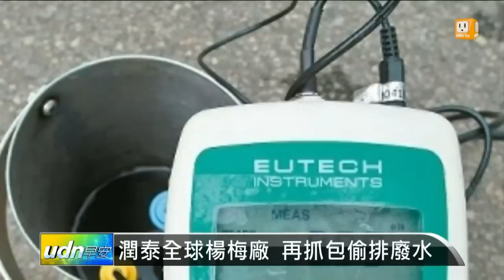【2015.06.03】潤泰全球楊梅廠 再抓包偷排廢水 -udn tv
上市公司「潤泰全球楊梅二廠」，上個月中才被查獲偷排廢水，前天再被查獲他們繞流，經由雨水道排放口偷排廢水，而且還排放黑煙。完整內容 , FB , Twitter , G+